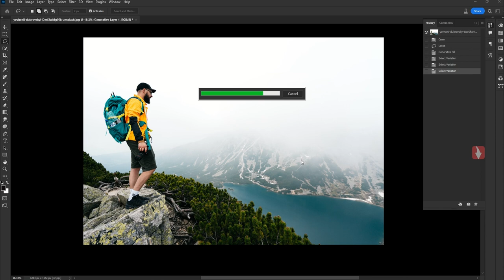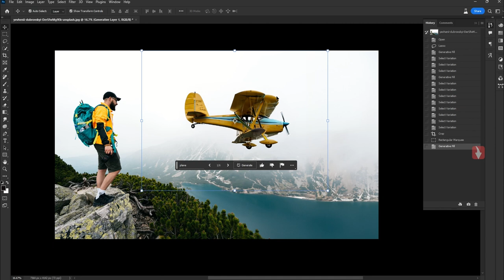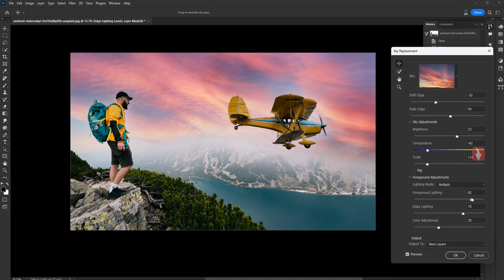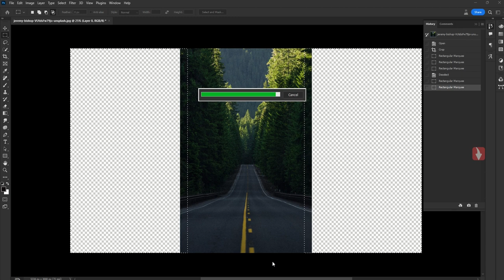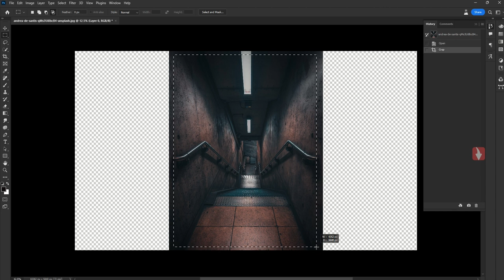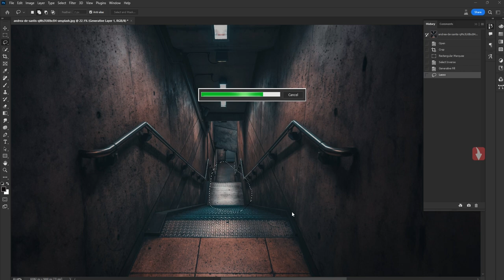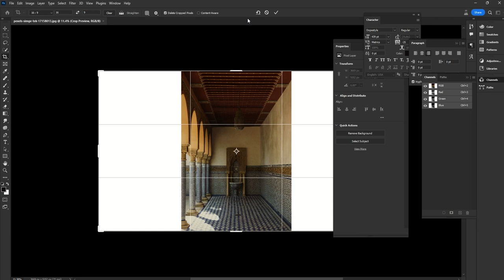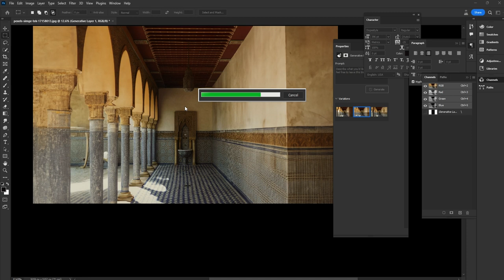Adobe Generative AI in Photoshop 2023